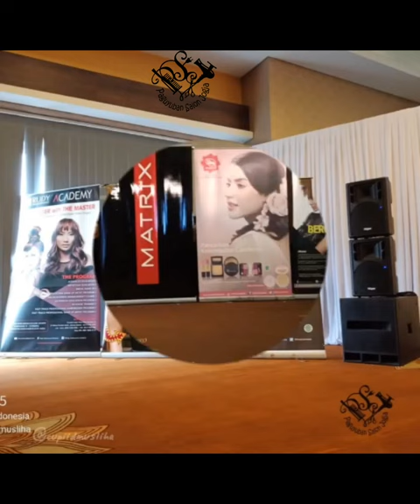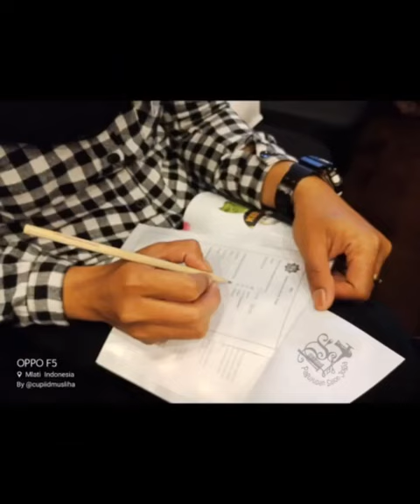urbaniesta 01032018 @cupiidmusliha_cupidsalon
Song title :
"Layang-layang"